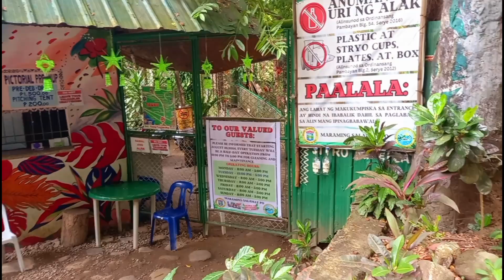DARANAK FALLS TANAY RIZAL